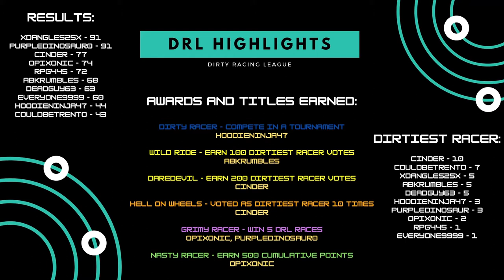5.31.21 DRL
Someone get Everyone9999 a weighted blanket

Monday Night DRL
Halo 3 MCC

Nitro Cortex - smm2010
Goldville - Goldman 010
Nirvana - WhiskeyWarm
Mongoose Eater - konakid904
Wave Runner - GetOffMyLawn250
Levitation - LKF44